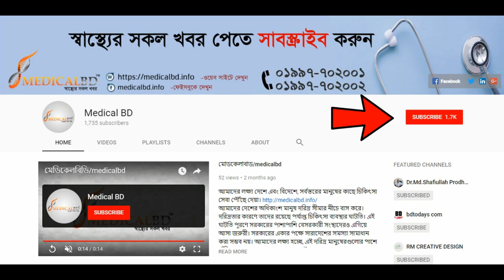শরীরের জয়েন্টে জয়েন্টে ব্যথা ও হিপ জয়েন্টে সমস্যা | Hip Joint Treatment | Joint Pain Treatment